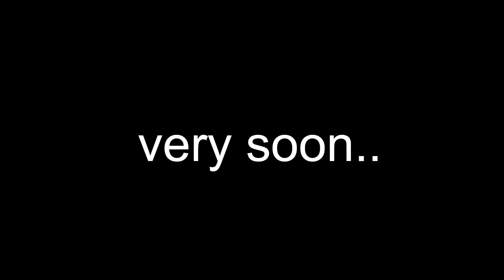అమరులను అవమానించినవాళ్లకు పదవులు ఇస్తారా? | Eatala Jamuna vs Koushik Reddy | News Line Telugu